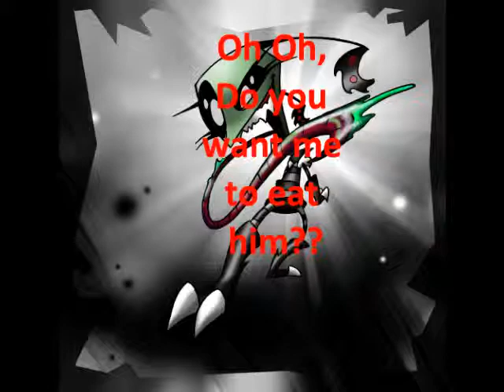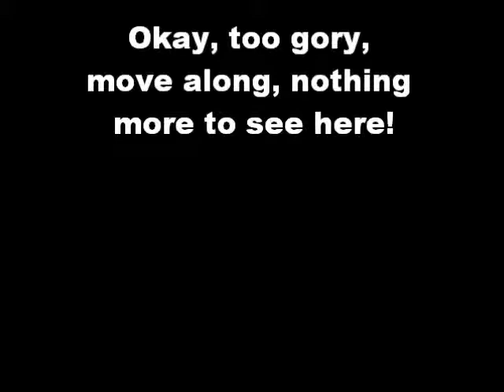INVADER ZIM CHATROOM!!! Pt 3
I DO NOT OWN SADI!! OR INVADER ZIM!!! SADI BELONGS TO MISS ZERNA ON DEVIANT ART!  I luv Sadi as much as I love drawing her lol